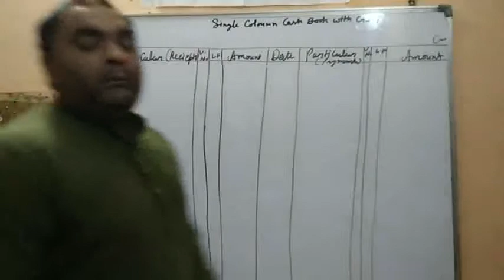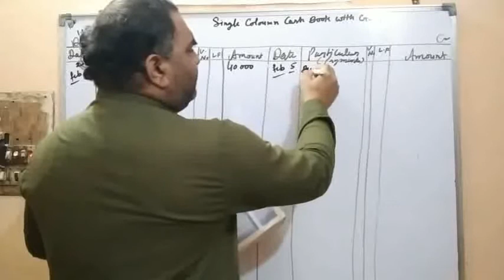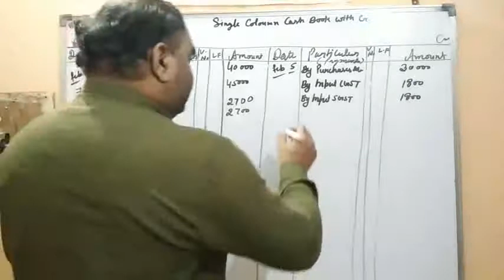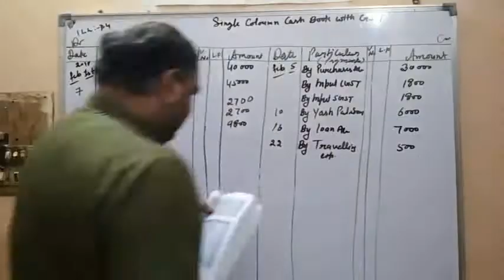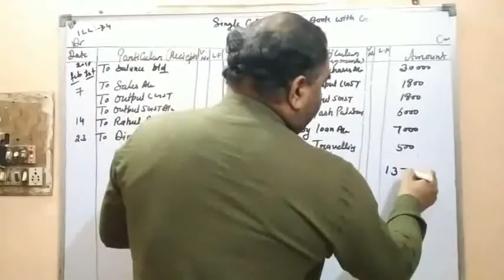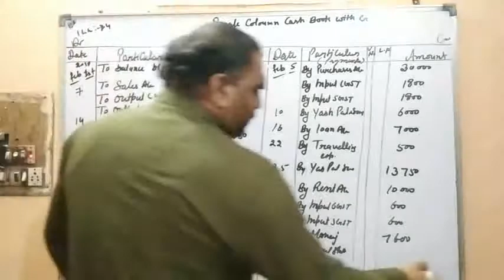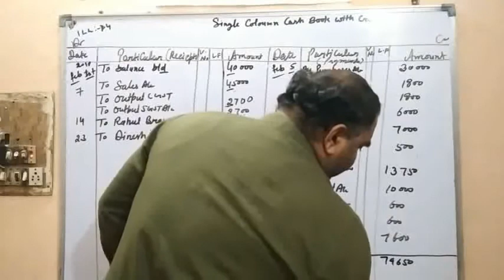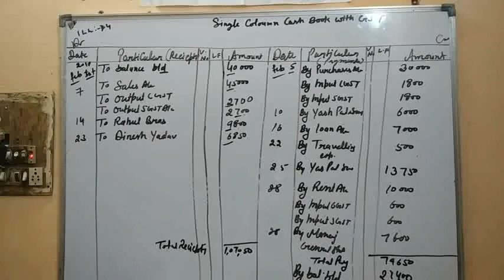Part 4|| Class XI || Chapter 11 || Books of Original Entries - Cash Book|| Single Coloumn Cash Book